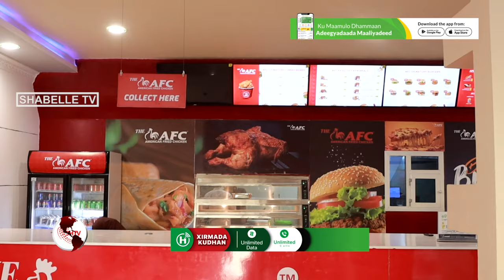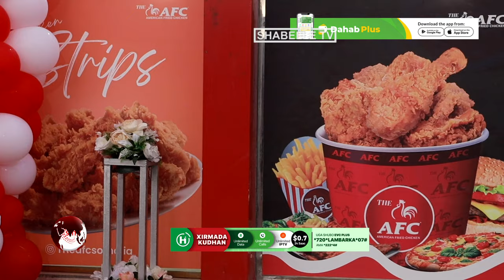AFC oo Xarumo badan ku leh dalalka dunida ayaa xaruntii ugu horeysay ka furtay magaalada Muqdisho.